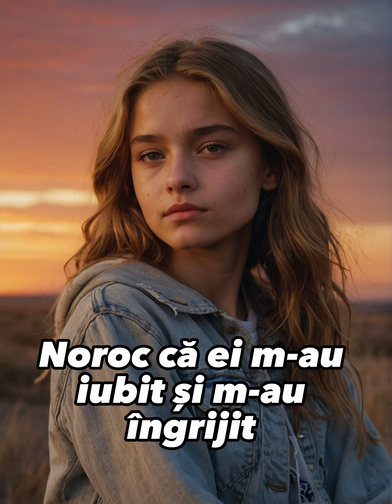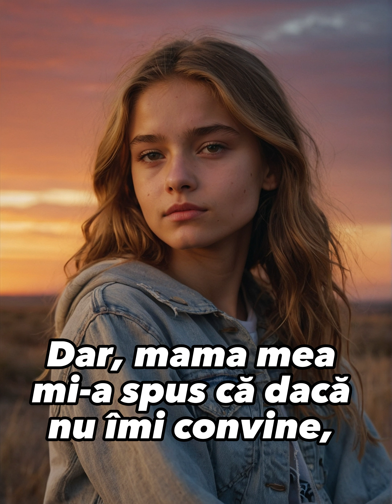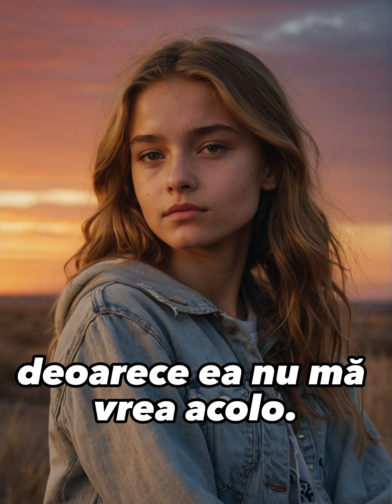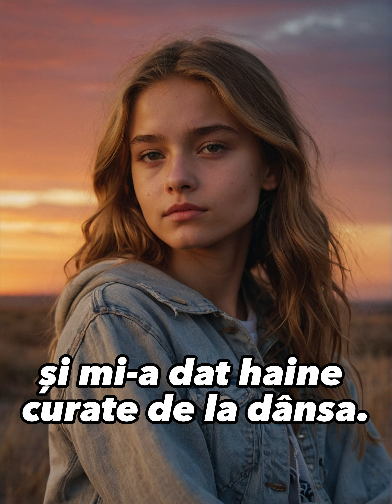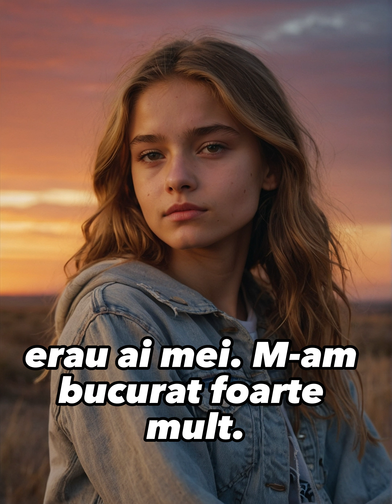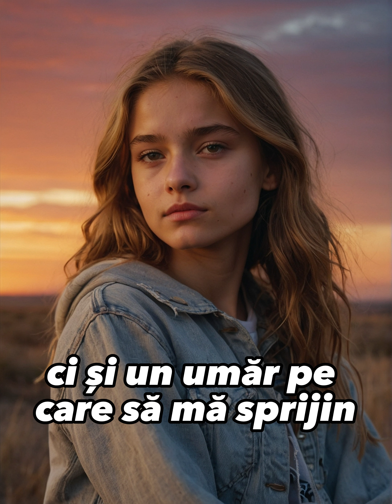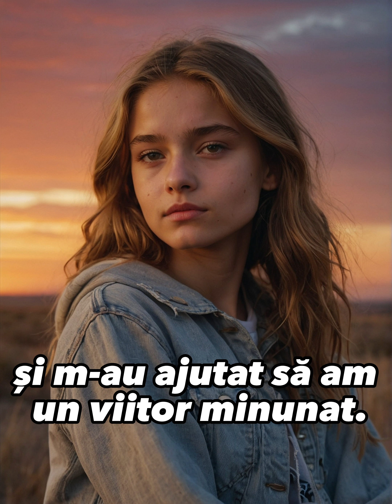Eu dormeam pe stradă și trăiam din mila trecătorilor, iar mama locuia într-o vilă și mânca doar...